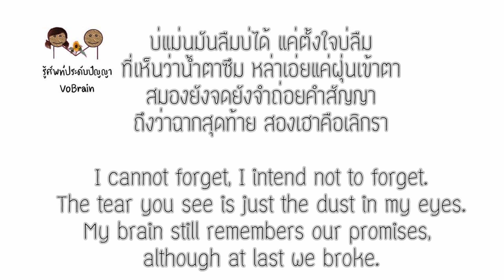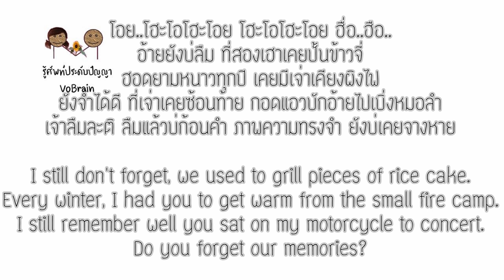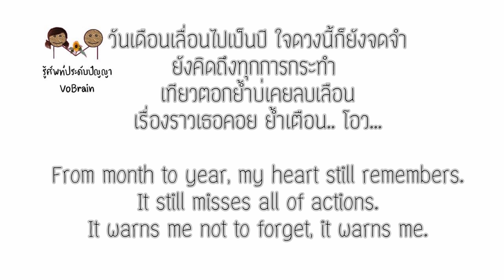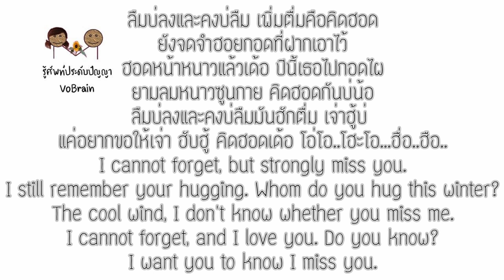English lyrics for Thai song "คิดฮอดเด้อ" เนม สุรพงษ์ (Lyric Video by VoBrain)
เพลง คิดฮอดเด้อ
ศิลปิน เนม สุรพงษ์
วีดีโอต้นฉบับ

This video created by VoBrain is for making your English learning is more amazing and fun. In addition, this video can explain to the foreigners to understand the song.